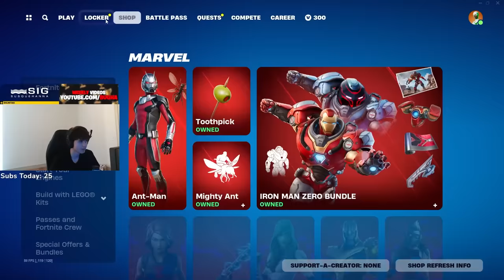Bugha Vs Clix 1v1